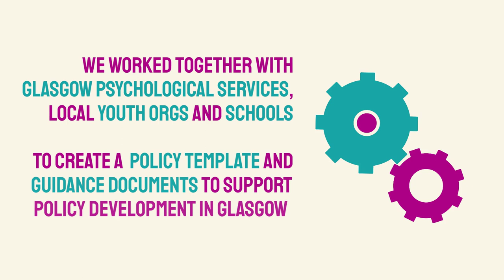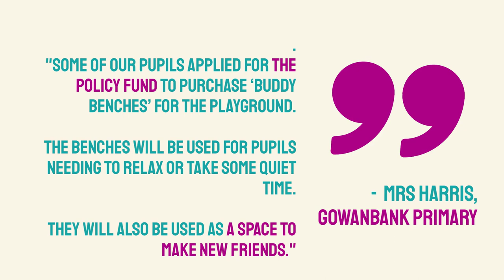NHSGGC Staff - Mental Health and Wellbeing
Developed by Health Improvement